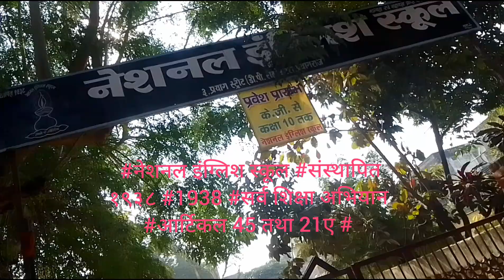पब्लिकस्कूलों की खस्ता हालत शिक्षा का अधिकार संविधान में अपेक्षाएं न्यायपालिका का दायित्व 6530+